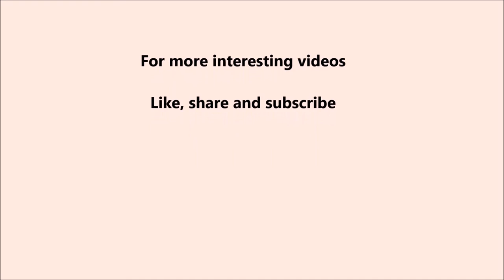Just a list of Seven Wonders of the world !!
A List of all the current Seven Wonders of the world and the countries they are in.
They are:
The Taj Mehal, India
The great wall of china, China
Chichen Itza, Mexico
Machu Pichu, Peru
Christ- The Redeemer, Brazil
Petra, Jordan
Colosseum, Italy